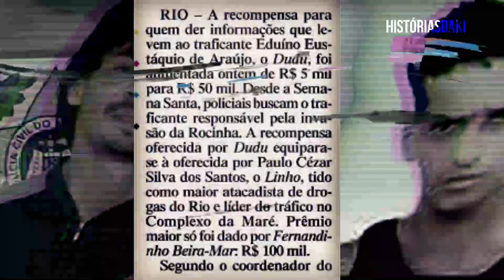OS MAIS PROCURADO DO ESTADO DO RIO DE JANEIRO